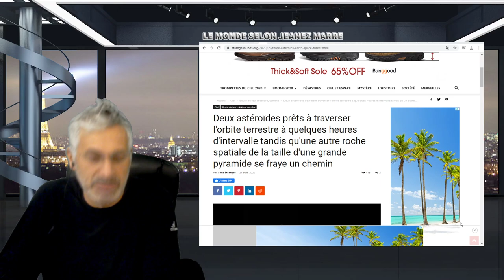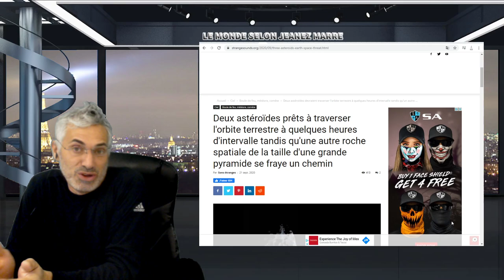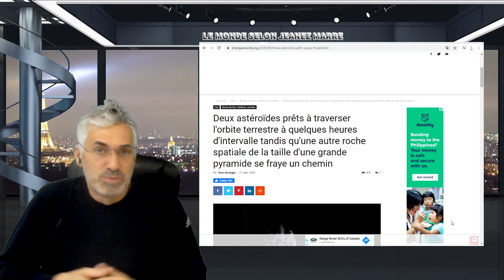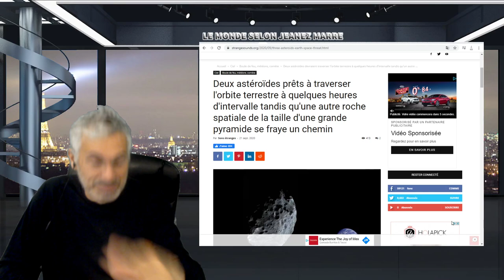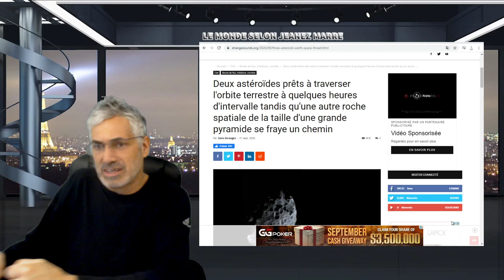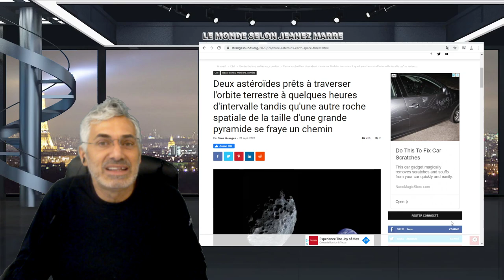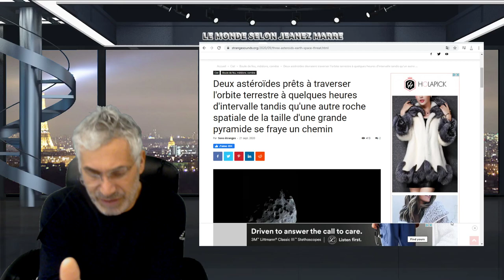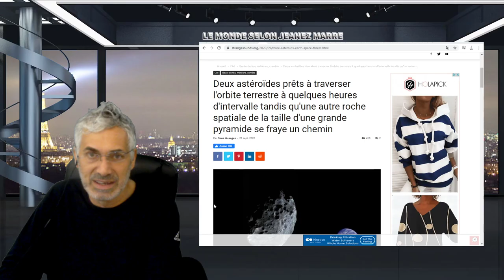TOUT LE MONDE PEUT ACCOMPLIR QUELQUE CHOSE DE GRAND; PASSE À L'ACTION; MAITRISE TON CERVEAU.